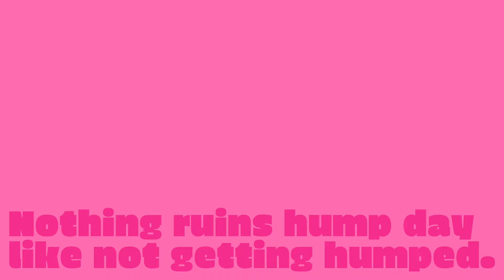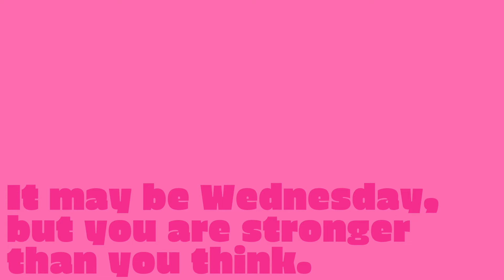Hump Day Quotes to Get You Through Wednesday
These hump day quotes will get you through Wednesday. Don't worry about Wednesday anymore with these fun quotes about hump day!